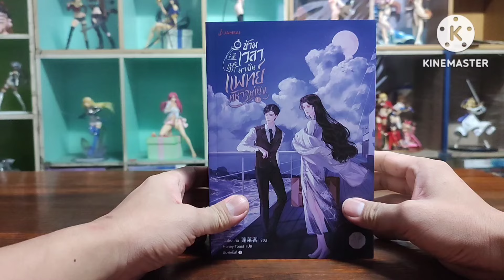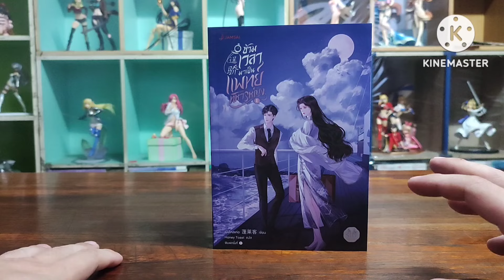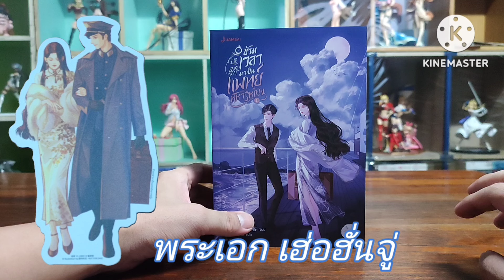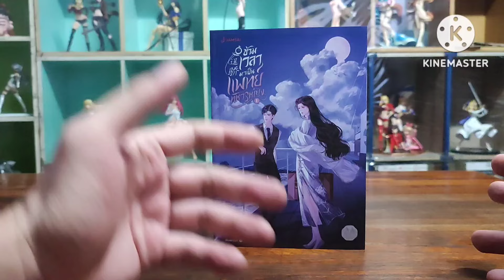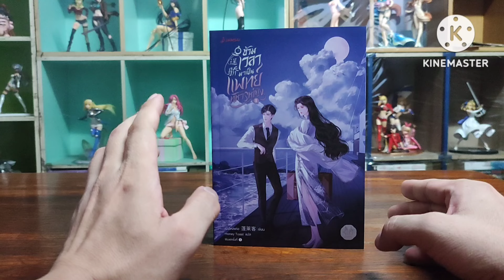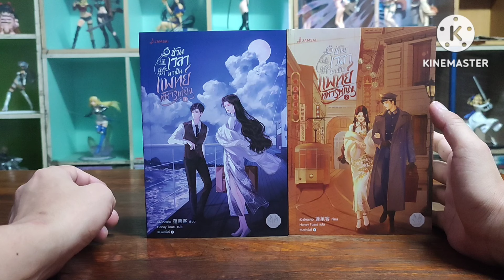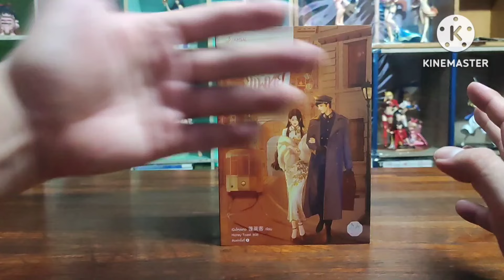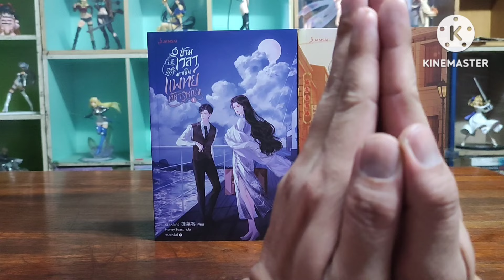R0682 รีวิวนิยายจีนหญิงสาวต้องปลอมตัวเข้าไปในโรงเรียนแพทย์ สืบสวนนิติเวช/ข้ามเวลามาเป็นแพทย์ทหารหญิง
บาทติดต่อเฟคบุ๊ค Atphatrมีมือmehandnovel

เรื่อง : ข้ามเวลามาเป็นแพทย์ทหารหญิง
ชื่อจีน : 逞骄
เขียน : เผิงไหลเค่อ
แปล : Honey Toast
สำนักพิมพ์: แจ่มใส
ราคาปก เล่ม 1 459 บาท เล่ม 2, 479 บาท เล่ม 3 439 บาท

ลิงค์ซื้อหนังสือชอปปี้